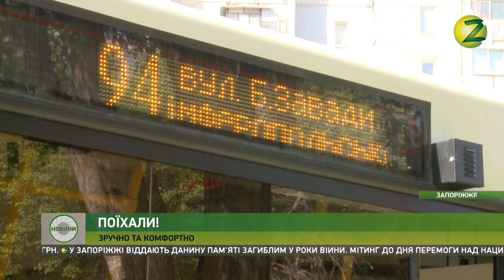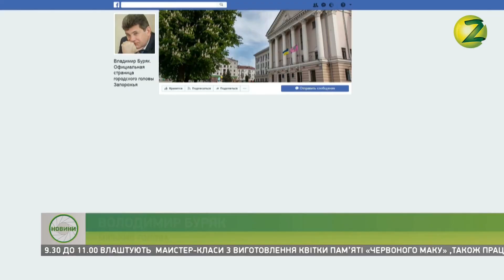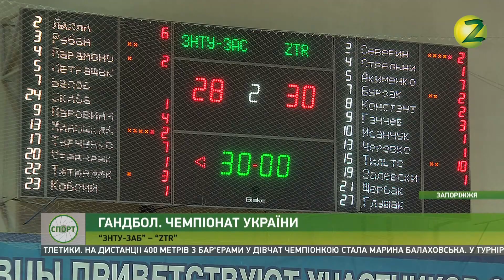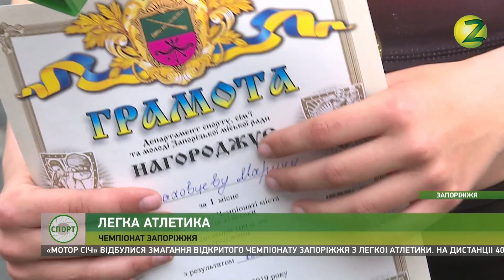Новини Z - 07.05.2019